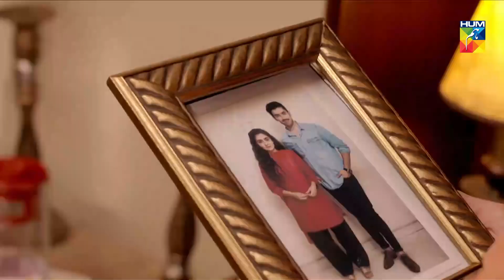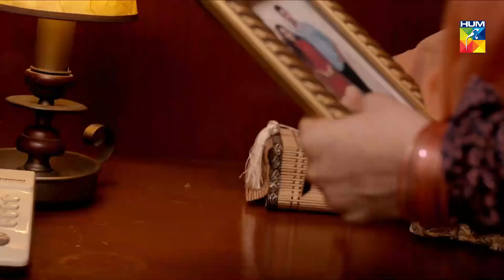Baandi - Episode 07 - Best Scene 02 - HUM TV Drama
Watch Baandi Episode #01 HD - Baandi is a latest drama serial by HUM TV and HUM TV Dramas are well-known for its quality in Pakistani Drama & Entertainment production. Today HUM TV is broadcasting the Episode #01 of Baandi. Baandi Episode #01 in HD Quality 14 September 2018 at HUM TV official channel. Enjoy official HUM TV Pakistani Drama with best dramatic scene, sound and surprise.

Starring
Hina Dilpazeer, Noman Masood, Aiman Khan, Muneeb Butt, Kamran Jillani, Yasir Hussian, Hajra Yameen, Azeem Sajjad and Others.

Producer: Moomal Entertainment and MD Productions

Written by
Asma Nabeel